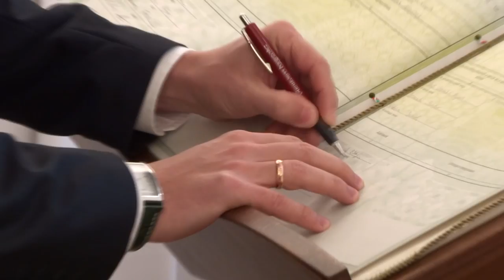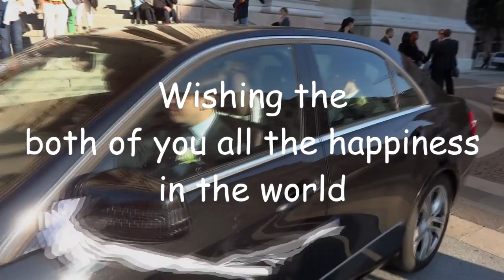Zsofi & Gabi Wedding 28.09.2013 part I.